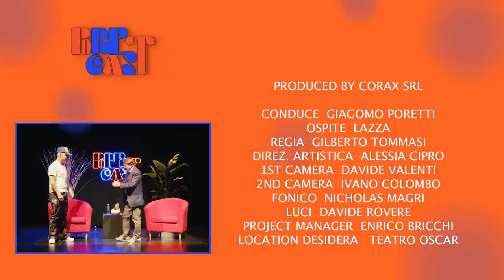Ep.8 Lazza is on fire.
Se il film è stato di vostro gradimento sarei lieto che lasciaste like, di condividere e di iscrivervi al canale e di attivare la campanella per essere sempre aggiornati sui nuovi film che usciranno.